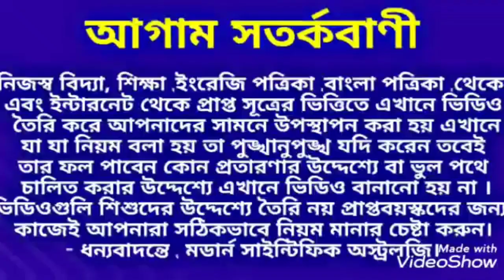5 April 2020 রাত্রি ন'টা 9 মিনিটে প্রদীপ জ্বালানোর রহস্য জেনে নিন। রাত্রি 9 টা 9 মিনিট রহস্য।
5 April 2020 রাত্রি ন'টা 9 মিনিটে প্রদীপ জ্বালানোর রহস্য জেনে নিন। রাত্রি 9 টা 9 মিনিট রহস্য।